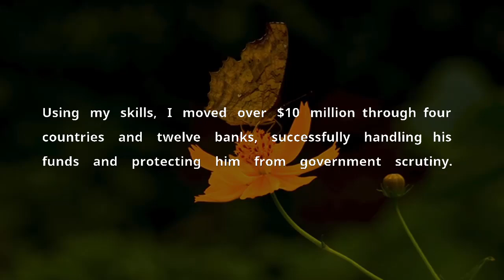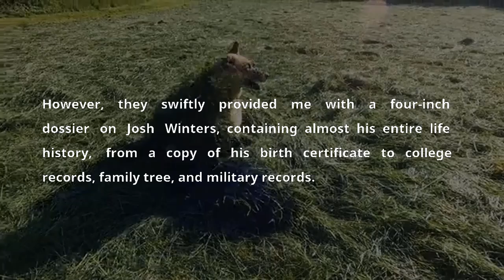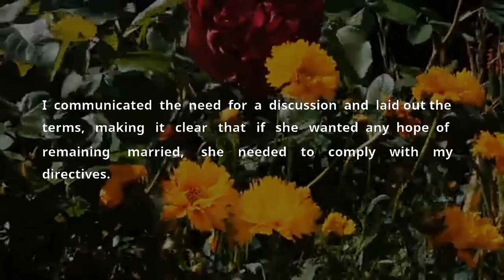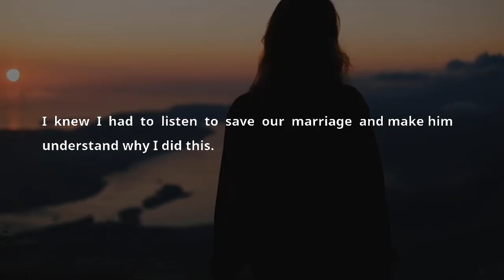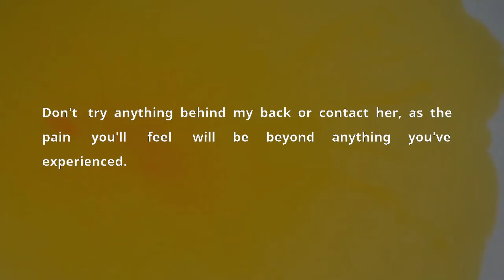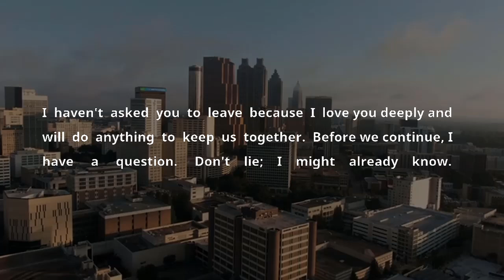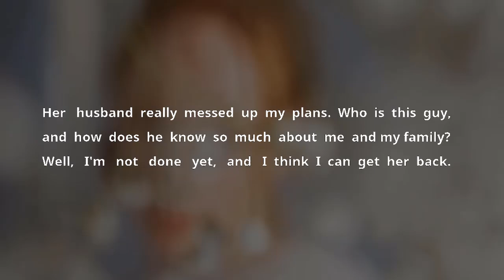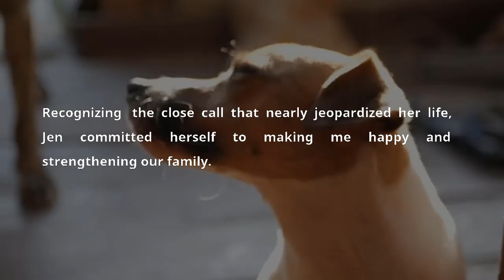Cheating Wife Texted Her Boy Toy my Hubby Is Rich But He's A Simp So I Had A Surprise For Them